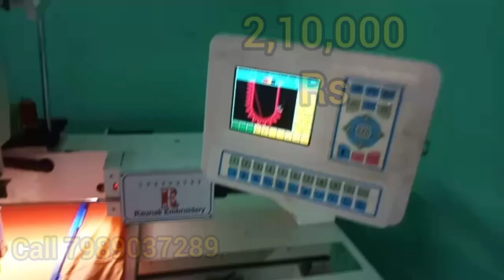Embroidery Machine for Home Single Head Embroidery Machine Best Cheapest Strongest Purchased Today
Top Computerised Embroidery Work All Types Of Automatic Computerized Embroidery Machine Single Sequin Embroidery Machine Computerized Embroidery Machine Importers, Manufacturers